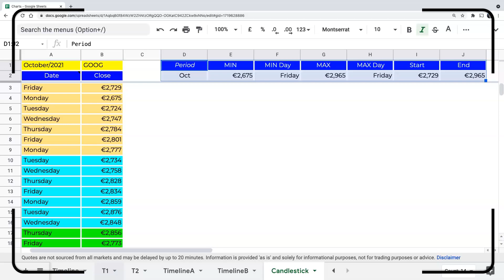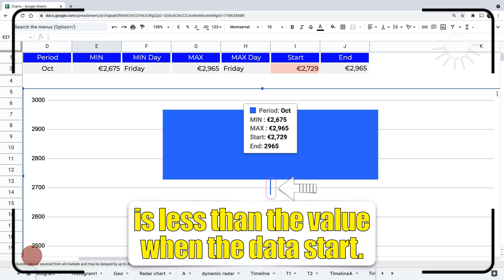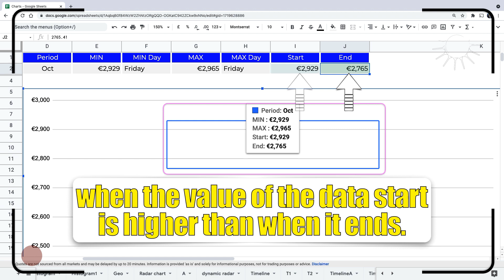Candlestick chart - Core concepts | Charts 21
In this lesson, We are going to explore:
0:00  Candlestick chart | Core concepts.

Useful Link:
Ben Collins (Google Developer Expert & Data Analytics Instructor)

In the previous part, we've built the data that we need.
Select the data, then click Insert chart.
Select Candlestick chart.
For the X-axis, select Period.
For the Low, select MIN.
For the Open, select Start.
For the Close, select End.
For the High, select Max.
The values should be in this order.
The first is the minimum value in data.
The second is the first value of the data.
The third is the last value of the data.
The fourth is the maximum value in the data.
Set the min value for the Vertical axis.
Activate the checkbox.
Now, what does this shape mean?
Here is the value where the data start.
Here is the value where the data end.
This line means that the minimum value of the data is less than the value when the data start.
If the min value is equal to or more than the value when the data start, the line disappears.
The line appears above the rectangle if the max value is higher than the value of the data end.
The transparent rectangle appears when the value of the data start is higher than when it ends.
See you soon in the next part of this lesson.